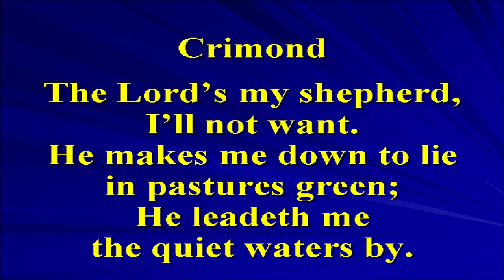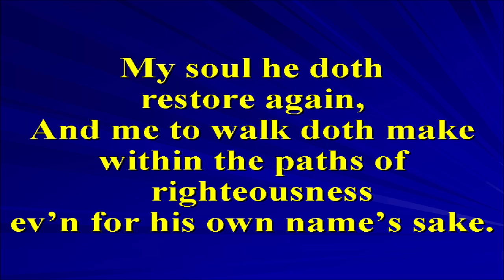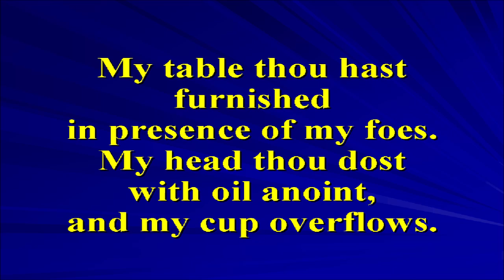Crimond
Used for choir practicfe only